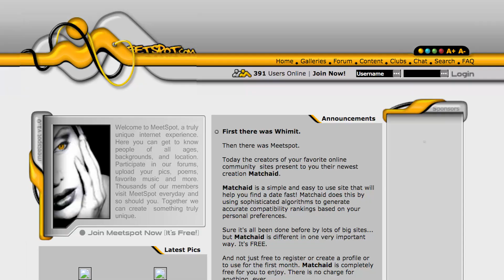My WORST Friend Zone Experience EVER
I met the most beautiful girl in high school, became her friend and fell into the friend zone with her. Here is the story of how I missed my chance to develop a relationship with my crush because I was too scared to make a move or show her that I like her. Hopefully you can avoid the friend zone by listening to my story and learn from my mistakes.

The Josh Speaks is a weekly vlog series that aims to teach the values of confidence, mindfulness and compassion to teens and young adults. By helping people discover what their best self looks like, they can carry those values forward and inspire others along the way.